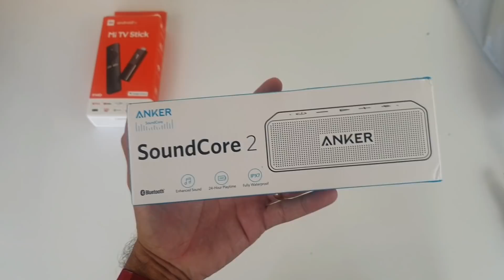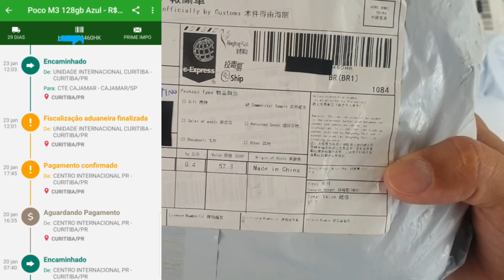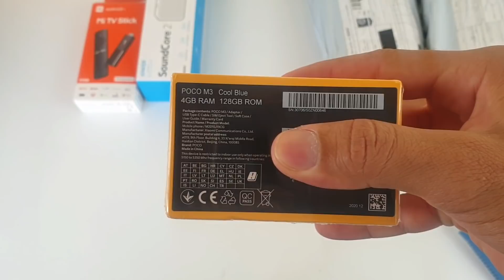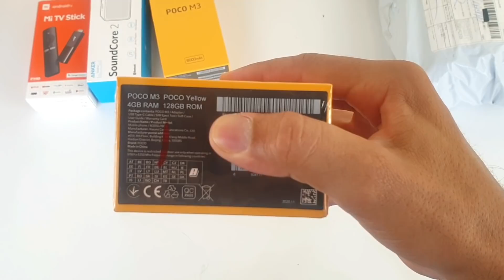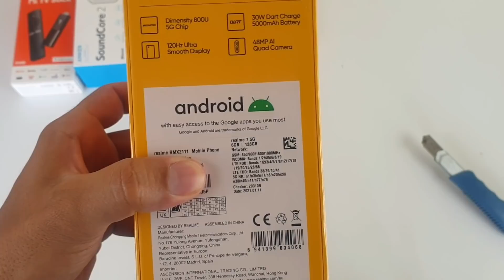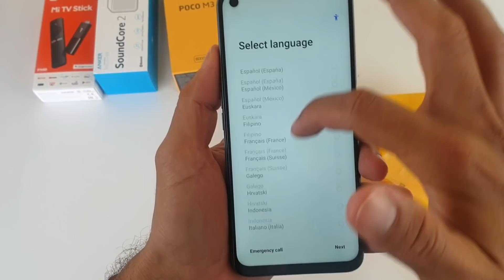Pare de PROCURAR EMPREGO | Trabalhe para você e GANHE MUITO DINHEIRO!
Mais um vídeo onde mostro para vocês que é totalmente possível fazer da importação a sua principal fonte de renda.

⚠️ Produto anônimo de hoje;

🚀 Vamos comprar juntos no AliExpress com cupons de novos usuários! Use 1 de meus códigos convite 👉 INS8LB03 👉 IN5VPIB9 👉 INI9FSW6
Clique aqui para usar;

Use o cupom ➡️ ( leandroc20 )
Use o cupom ➡️ ( leandroc5 )

 🔝  PRODUTOS  PARA  GANHAR  DINHEIRO  🔝
✅ Smartwatch W26 10 peças no atacado;
✅ Smartwatch w26 6 peças no atacado;
✅ 10 Smartwatch Colmi p8 atacado;
✅ 5 Smartwatch Colmi p8 atacado;
✅ Smartwatch w46 4 peças no atacado;
✅ Smartwatch AK76 com jogos;
✅ Mi TV Stick;
✅ Fone de ouvido haylou gt1;
✅ Redmi airdots 2;
✅ Miband 4;
✅ Mi band 5;

➖➖ Lojas para comprar seu iphone ➖➖
✅ Loja TOPCPE;
✅ Loja COMWINGO;
✅ Loja SHIQIANG GLOBAL STORE;
✅ Loja HIGH TIP MOBILE;

✅ Loja XIAOMI STORE;
✅ Loja C1 GLOBAL STORE;
✅ Loja XIAOMI MI STORE;
✅ Loja XIAOMI SHOPMEEE STORE;

Melhores lojas para comprar no BRASIL.